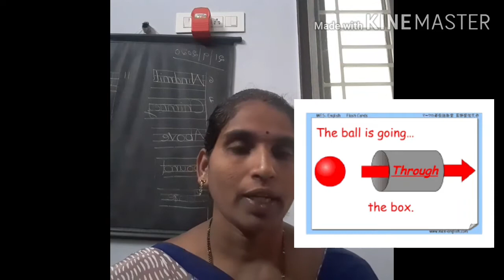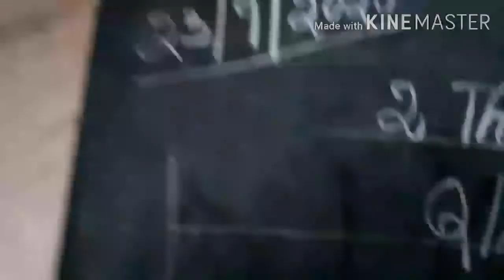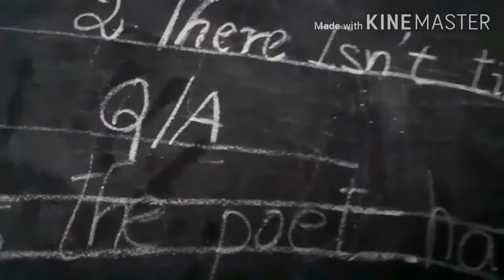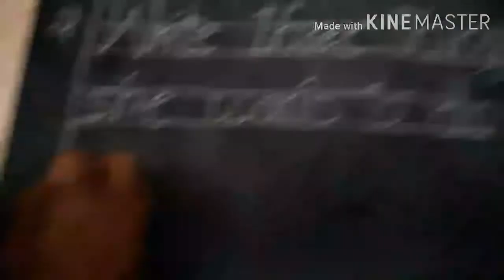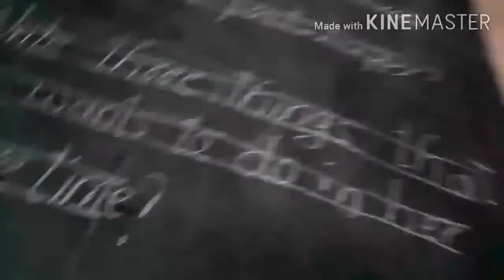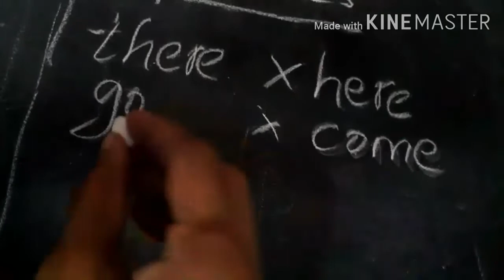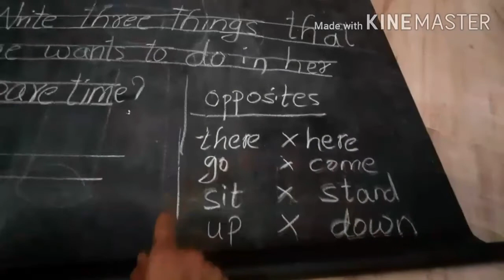Class 3English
Lesson 2 There isn't time